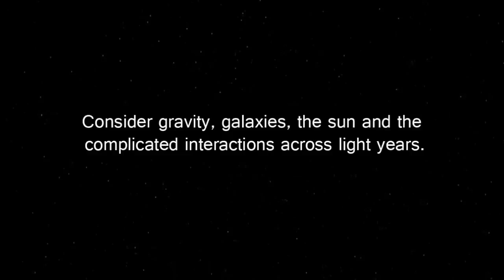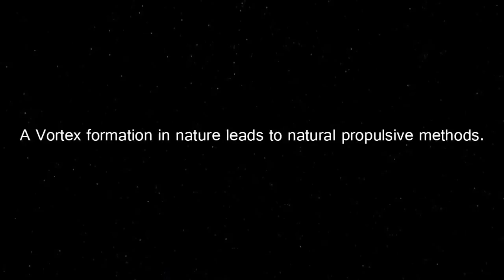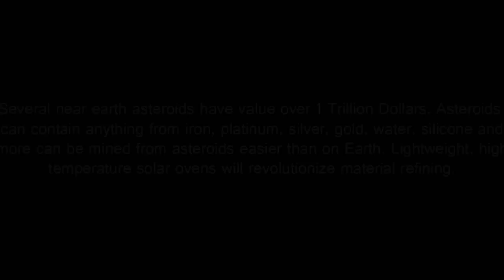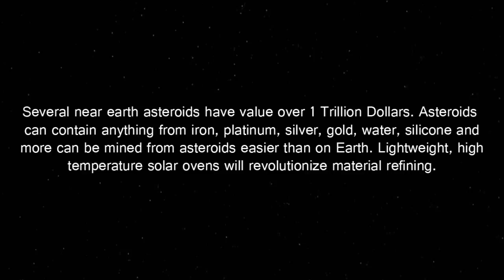Antimatter: The Future is Now Extra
Antimatter Future is Now is an inspiring documentary about a sustainable path for human civilization on earth and in space. There are many methods of propulsion including information that might be able to provide a new roadmap toward new innovative space propulsion systems that are founded in both nature and theory.
(2020 trailer for Antimatter Future)
I work full time in a wood shop and I am living paycheck to paycheck.

The Vortex is found all through nature, tornadoes, hurricanes, spiral galaxies, a supermassive black hole creates jets of particles traveling near the speed of light, a vortex helps maple seeds defy gravity and fly long distances, and so much more. Notice how hurricanes and spiral galaxies look alike and they are different scales?

A solar flare in July 2002 created a half-kilo (about one pound) of antimatter. Antimatter factories in space could make use of the natural particle accelerators in space, on Earth particle accelerators use a lot of energy to speed particles up which is why antimatter is expensive to produce right now. Upon annihilation with matter, antimatter offers the highest energy density of any material currently found on Earth. Nuclear reactors are radioactive even after their fuel is used up. A positron spacecraft would release a flash of gamma-rays if it exploded, but the gamma rays would be gone in an instant. There would be no radioactive particles to drift on the wind. The flash would also be confined to a relatively small area. The danger zone would be about a kilometer (about a half-mile) around the spacecraft. An ordinary large chemically-powered rocket has a danger zone of about the same size, due to the big fireball that would result from its explosion.

There is so much technology and science that exists, scientists even conclude we could settle space with rockets with present technology! There is a lack of public interest in sustaining civilization. All the money spent on entertainment was more than enough to start developing a sustainable hemp/space industry. Cannabis prohibition is keeping the cost of living artificially high while nobody dies from cannabis and coffee kills people. Renewable hemp fuel can make all poisonous forms of energy obsolete that will speed up development of space allowing for technologies to be developed faster and save the world. Poisonous pollution is a big source of sickness and disease that cannabis can cure. There is a failure of the scientific community to investigate cannabis curing cancer and tell the masses the truth about cannabis that would allow people to come to accurate conclusions.

Several near earth asteroids have value over 1 Trillion Dollars. Asteroids can contain anything from iron, platinum, silver, gold, water, silicone and more can be mined from asteroids easier than on Earth. Lightweight, high temperature solar ovens will revolutionize material refining.

I suggest researching the science verifying the sources.

I used NASA videos are from that are public domain